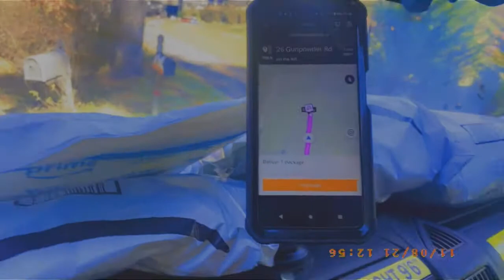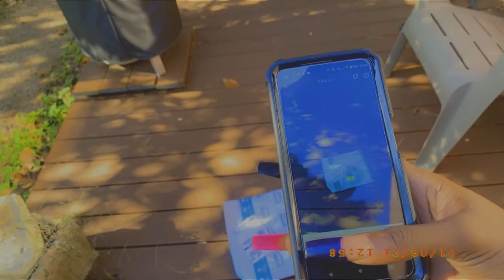Vlog| A Day In My Life Being An Amazon Delivery Driver| Envy Yai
If you guys like seeing what goes on behind the scenes I will continue to record. I left my camera home the day I decided to record so sorry if the quality isn't that great.